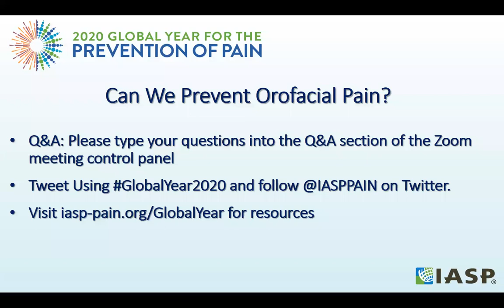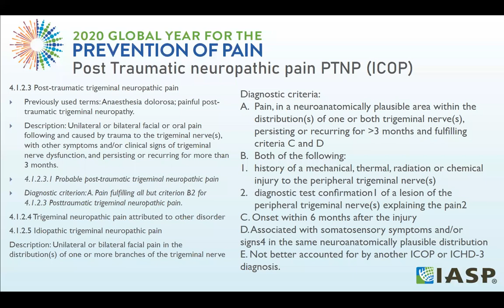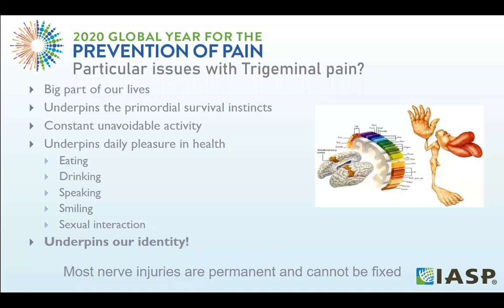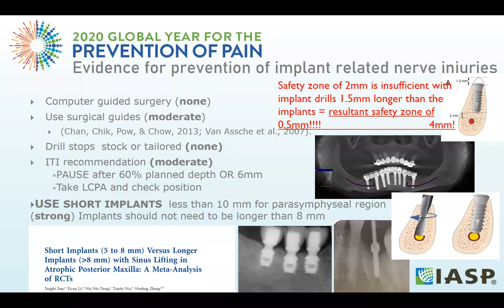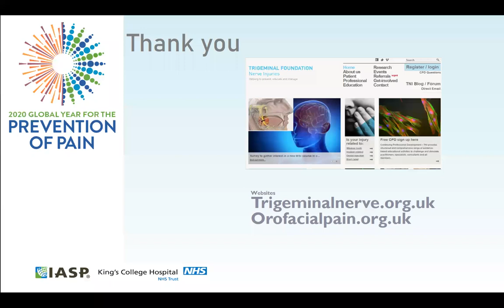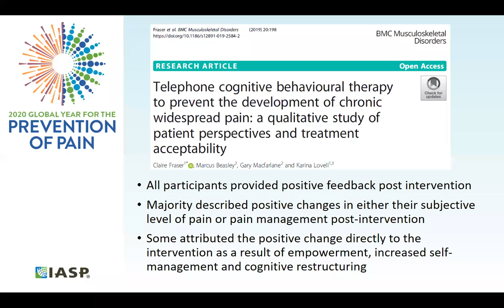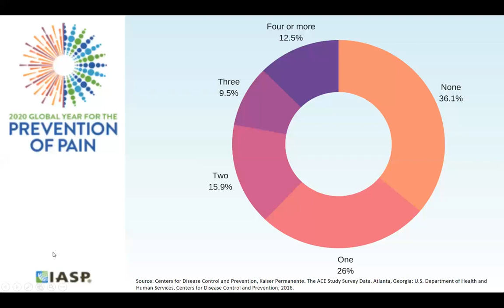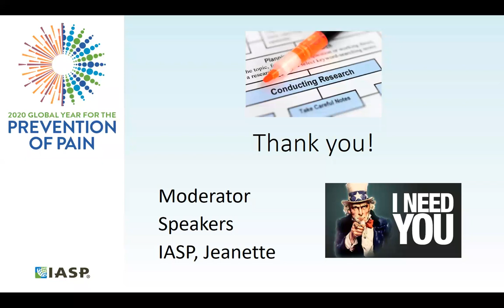IASP Webinar: Can We Prevent Orofacial Pain?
This webinar is part of a free series related to the 2020 Global Year for the Prevention of Pain.